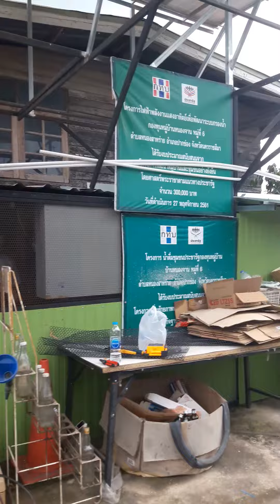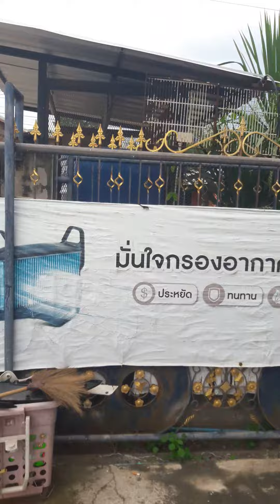กองทุนหมู่บ้านกับโซล่าร์ เซลล์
3 ระบบ on grid/on-off grid hybrid 3kw.